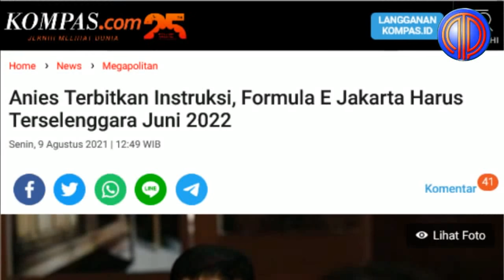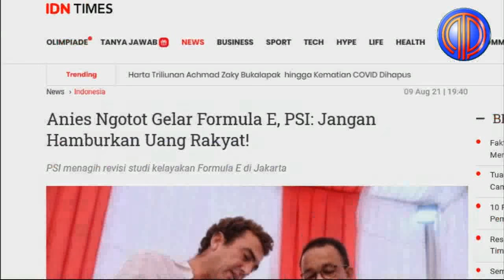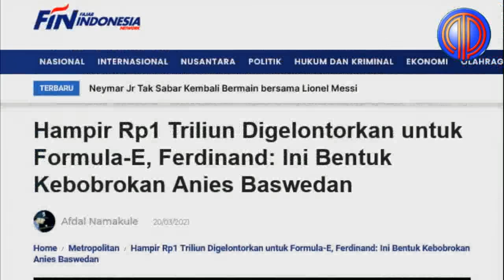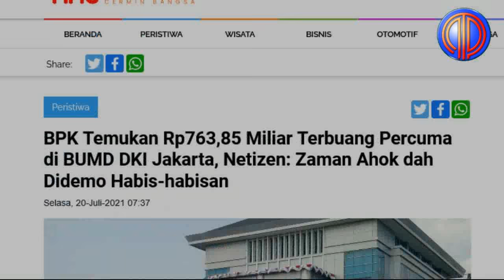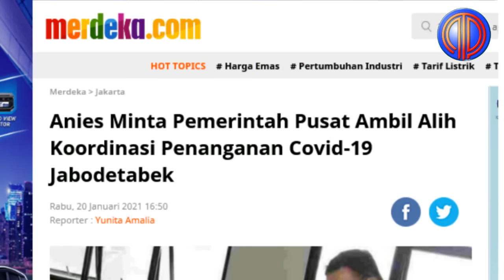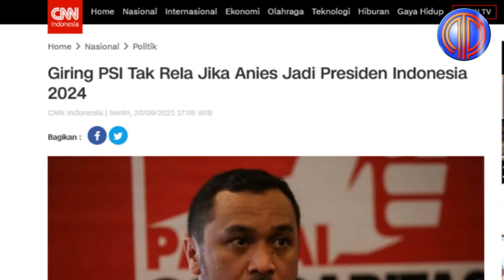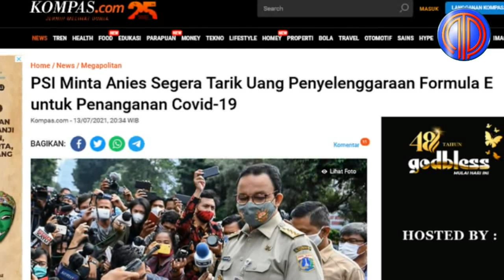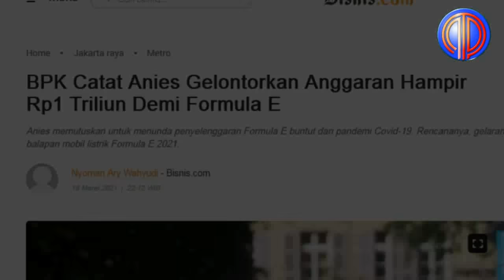Politik Terkini❗️Pukulan Paling Mematikan! Saat Hook Kanan Giring-PSI Runtuhkan Mimpi Anies 2024